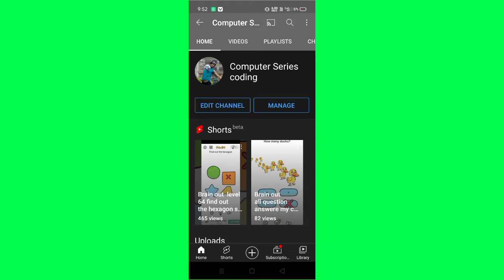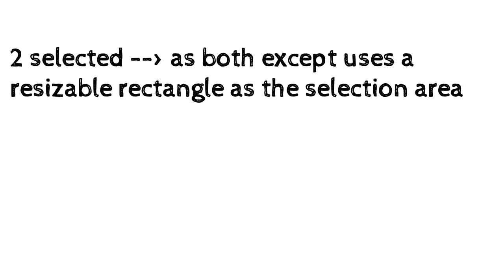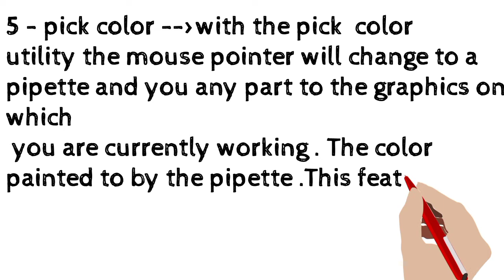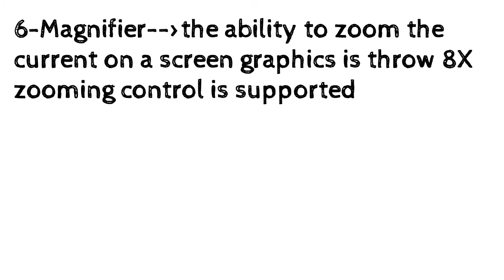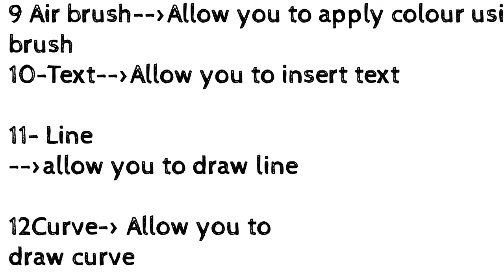Ms paint Second part Funcation Tool DCA cource Free 100% Funcation tool in hindi